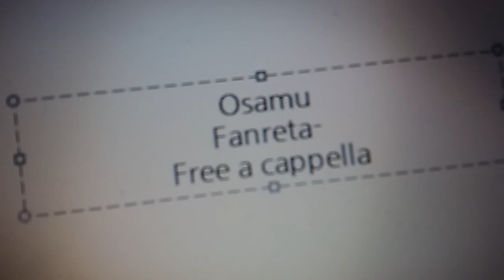オサム - ファンレター Free a cappella フリーアカペラ